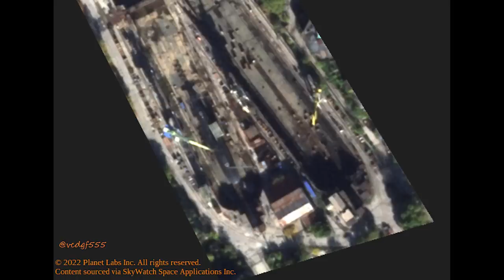Satellite Photo of Sevastopol Harbor After the USV Drone Attack (Plus some the Day Before)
Satellite photo of Sevastopol harbor a few hours after Ukraine used unmanned boats to attack the Admiral Makarov and Ivan Golubets.